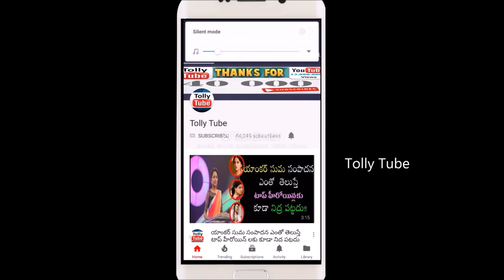కౌశల్ తో పెట్టుకుంటే ఇక బయటకే...నిజాలు బయటపెట్టిన గీతమధురి భర్త |Geetha husband Nandu about Kaushal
v=X8UM8F6yn9k